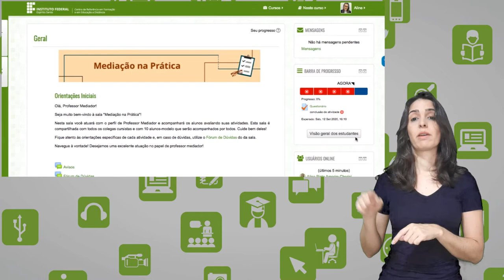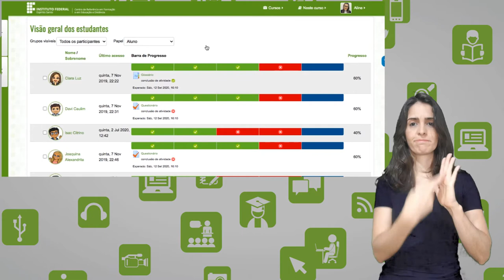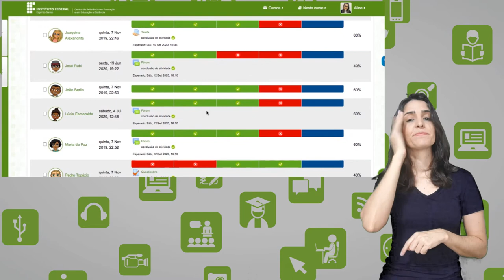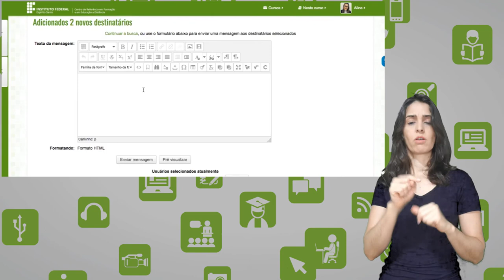Tutorial Moodle Utilizando Barra de Progresso Mediadores - [Libras]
Curso: Formação de Mediadores Pedagógicos em EaD
Professor: Aline Amorim
Semana: 4